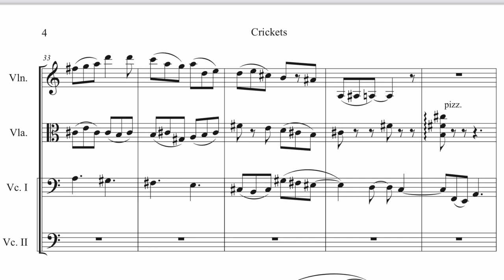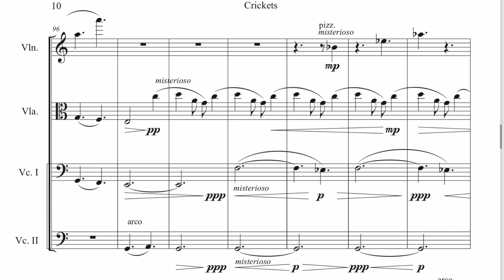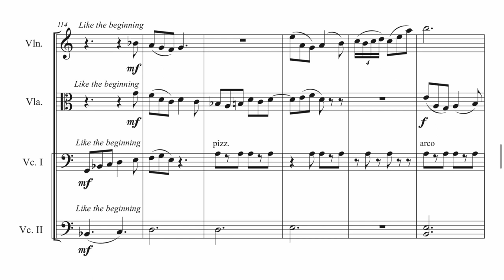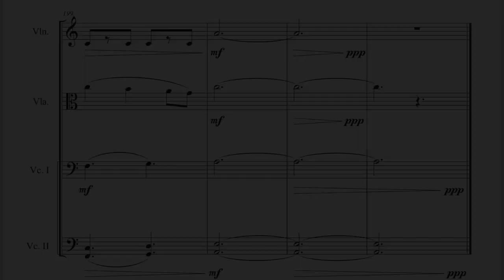Samuel Mutter: Crickets - String Quartet for Violin, Viola, and Two Cellos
Written and performed in 2020 at Bard Conservatory
Performers:
Blanche Darr (Violin)
Rowan Swain (Viola)
Daniel Knapp (Cello 1)
Sarah Martin (Cello 2)